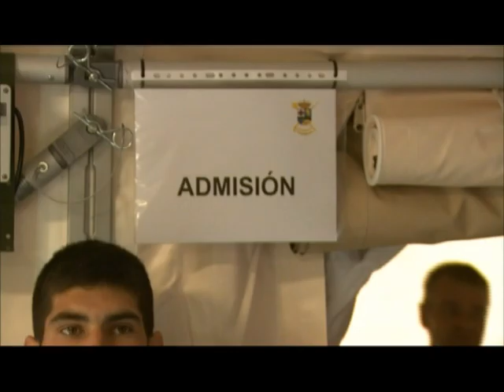Hospital de campaña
Hospital de campaña del Ejército de Tierra

Las dimensiones y la complejidad del hospital de campaña, la más nueva y ambiciosa formación sanitaria del Ejército, se intuyen ya desde el cielo, y se confirman una vez en tierra.

En torno a un pasillo central, que puede alcanzar los 170 metros de longitud, se articulan todas las salas necesarias para dar atención médica especializada en operaciones a una fuerza de nivel división o, debidamente reforzado, a un cuerpo de Ejército.

Gracias a su adquisición, España suma a sus capacidades la de poder convertirse  en nación líder o país especializado en atención sanitaria en misiones multinacionales como la de Afganistán o el Líbano.

En condiciones normales los médicos de la nación de referencia, en este caso España, ocuparían los puestos clave, y la plantilla se completaría con las aportaciones de las demás naciones que participen en la operación.

Gracias a su carácter modular, el hospital de campaña puede adoptar tres configuraciones distintas dependiendo del tipo de misión, desde la básica a la más completa, que ofrece los mismos servicios que cualquier hospital convencional.

El nuevo hospital puede tener ingresados a un centenar de pacientes, dispone de unidad de cuidados intensivos y de cuatro quirófanos para operaciones. Además, incorpora laboratorios en donde se pueden analizar un gran número de muestras y salas de diagnóstico por imagen.

La complejidad del montaje hacen que su despliegue al completo esté indicado para operaciones de larga duración, y la previsión es que esté plenamente operativo a partir del año 2013.